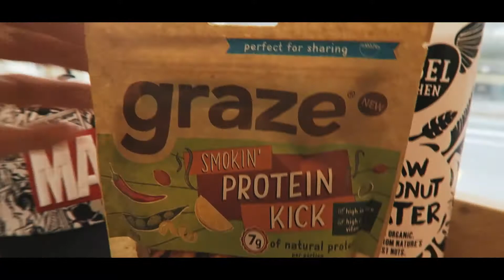[Day 7] - TRAIN LIKE A SUPERHERO CHALLENGE... MY THOUGHTS SO FAR